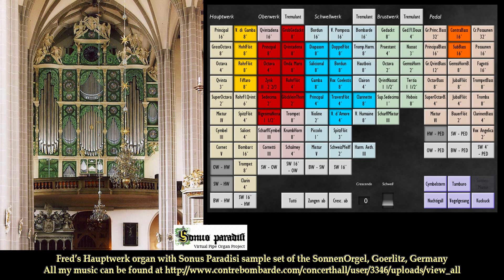Voorspelen en koralen Psalm 13, Bert de Vries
Opgenomen via MIDI op mijn Hauptwerk orgel met de Sonus Paradisi sample-set van het Sonnenorgel - Görlitz, Casparini 1703, Mathis 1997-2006.
Recorded via MIDI on my Hauptwerk organ with the Sonus Paradisi sample-set of the Sonnenorgel - Görlitz, Casparini 1703, Mathis 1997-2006.